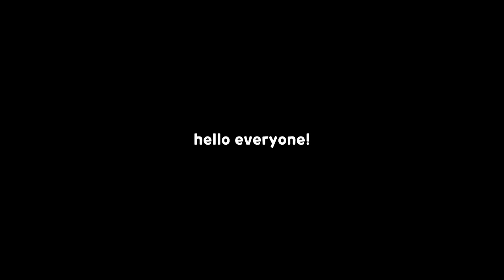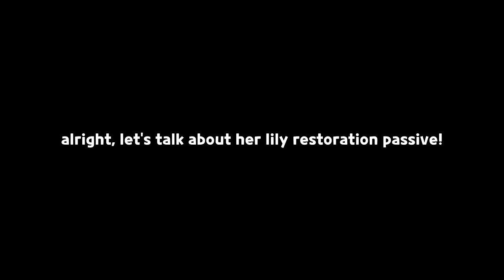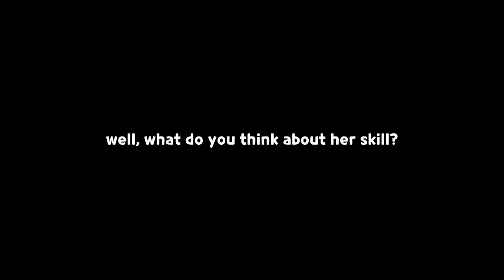WHITE LILY COOKIE FULL REVIEW! 😳✨ (her skill is insane...)